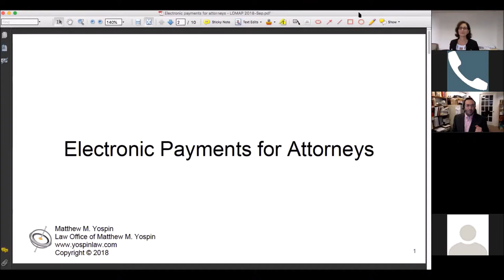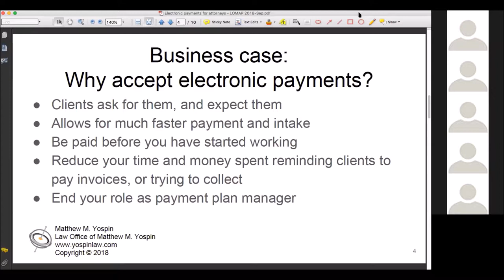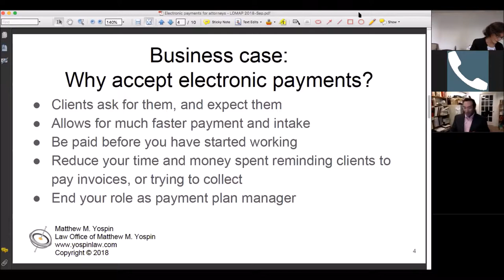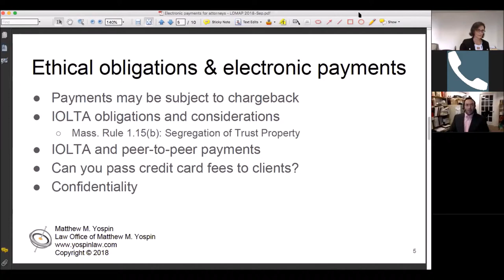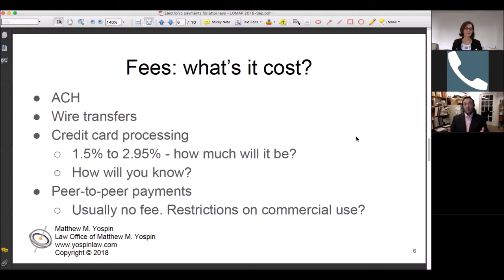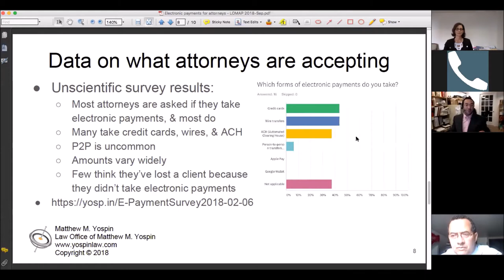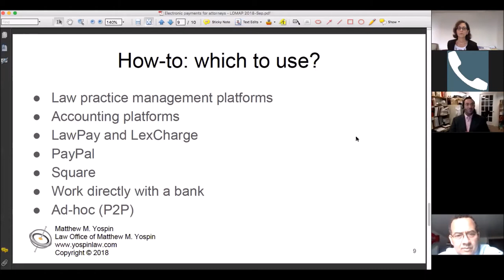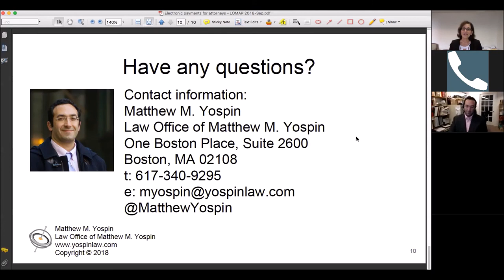Ethical + Practical Tips to Accept Electronic Payments in Your Law Firm [Webinars for Busy Lawyers]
In this installment of Webinars for Busy Lawyers, Matthew Yospin will share what you need to know about accepting electronic payments in your law practice.

Ethical + Practical Tips for Accepting Electronic Payments in Your Law Firm

Is uncertainty stopping you from making it easier for your clients to pay you? Just as most people appreciate using credit cards to pay a dental bill or buy groceries, our clients sometimes to pay a bill or retainer by credit card, or by other means of electronic payment, such as wire transfers, ACH, Paypal, Apple Pay, Google Wallet, Venmo, or others.

Can you afford not to offer electronic payment for your bills or retainers? Have you tried it, or are you experience paralysis by analysis at the range of payment processors and services? And what ethical issues are involved in accepting electronic payments? This webinar will offer a discussion of these questions, and a chance for you to ask questions about accepting electronic payments in your law practice.

Matthew Yospin helps businesses, entrepreneurs, and inventors to protect their innovations and build their brands. His practice focuses on patent and intellectual property strategies, preparation, and prosecution, as well as clearance searches, due diligence, general counseling, and opinions on patentability and trademark registration. Matthew represents clients in industries ranging from computer hardware to consumer goods, construction materials, and medical devices, and software, podcasting, education, food and beverage companies, cannabis businesses, and retail stores and services.

Matthew served as the co-chair of the Boston Bar Association’s Solo and Small Firm Section from 2015 to 2017, and has continued on the Steering Committee for the Solo and Small Firm Section. He has been recognized as a “Rising Star” by SuperLawyers in Massachusetts, in 2016, 2017, and 2018. He is currently in his second year on the Review Committee of the Lawyer Referral Service run by the Boston Bar Association.

Matthew has presented to attorney groups on patent prosecution, trademark registrations for attorneys, tech tools for lawyers, marketing for attorneys and law firms, and ethical and practical issues in accepting electronic payments, and has been interviewed for podcasts and internet radio about intellectual property issues for businesses, and about starting and running a law firm. Matthew co-hosts Legal Angle, a monthly television show discussing issues in the news from a legal perspective.

Matthew has done pro bono legal work for veterans through Veterans Legal Services, and for arts non-profits through Volunteer Lawyers for the Arts. He is on the Board of Directors of Understanding Our Differences, a non-profit that creates curricula and helps volunteers organize programs at elementary schools, to foster understanding of and respect for human differences.

Matthew began his legal career at Bingham McCutchen LLP, after interning at the Massachusetts Appeals Court, and volunteering at the Supreme Court of the Navajo Nation. Before practicing law, Matthew founded and ran a computer software consulting business. Matthew speaks Spanish, German, and French. He enjoys coaching his kids’ soccer teams, playing tennis and Ultimate frisbee, building furniture, coding, and gardening.